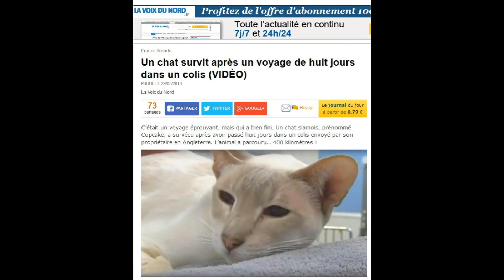World news : 306